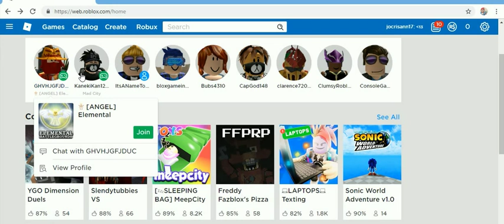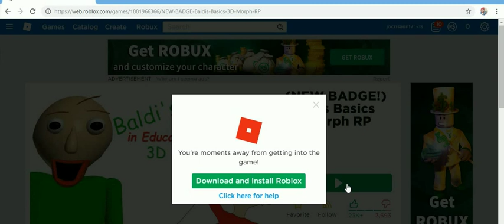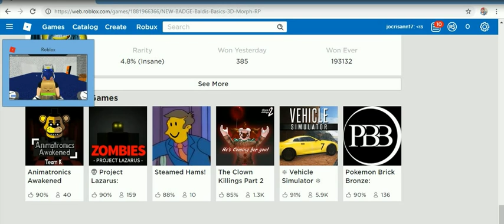MYROBLOX APRIL 2019 EDITION -6